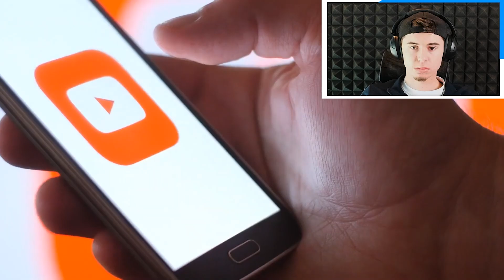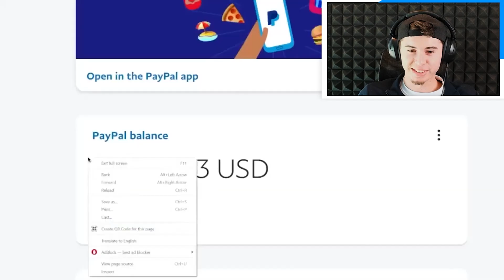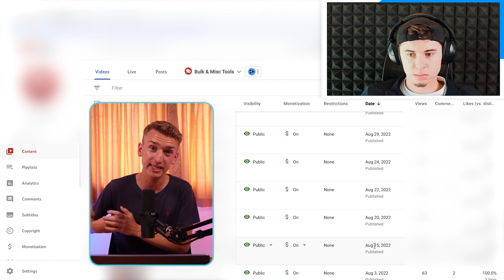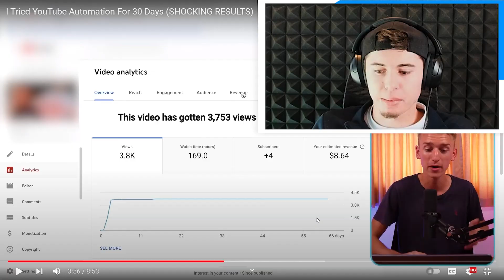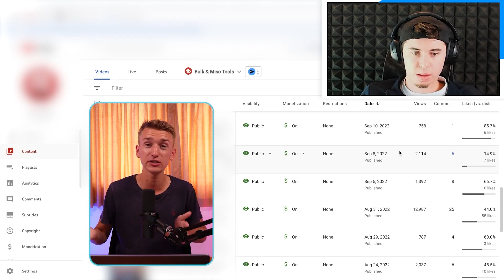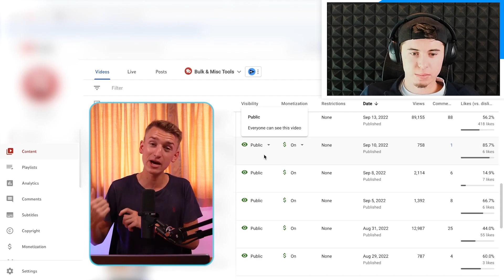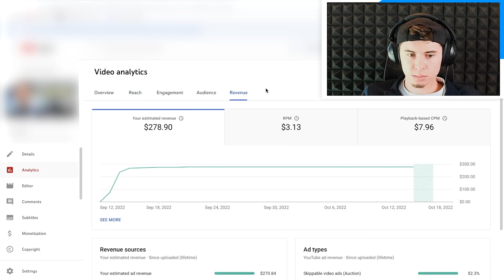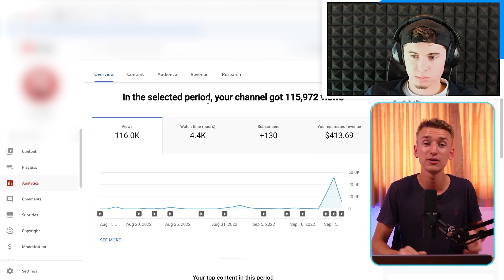I Exploded a YouTube Automation Channel in 30 Days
In this video I react to a video by @ItsRagnar2 where he tried YouTube Automation from scratch for 30 days and these are the results he got. Make sure you watch the whole video until the end so you don't miss any important tips he gave for starting a YouTube cash cow channel from scratch and actually making money from it.